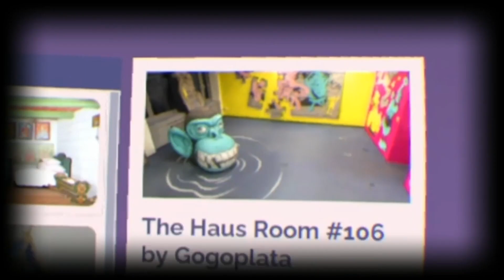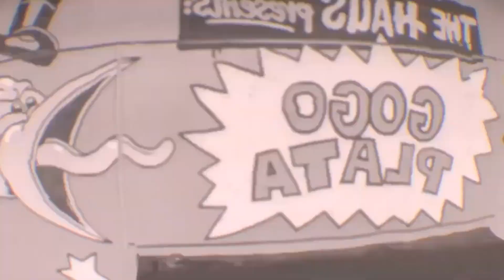Welcome to the Haus Room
Such Great Artwork and Styles!!!
(Part 34 from my Jigsaw Collection)